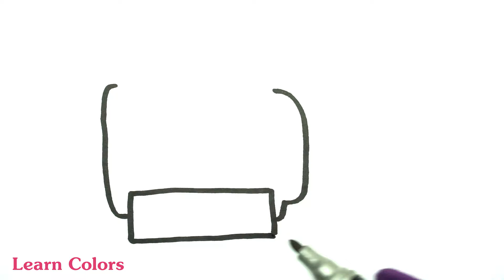Coloring Pages How to Draw Mart register for Baby Learn Colors for Kids